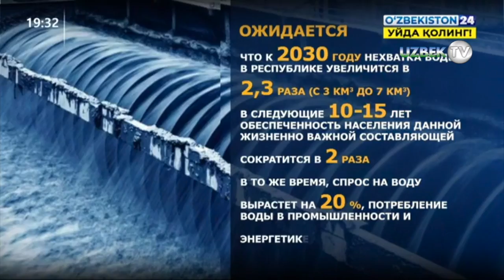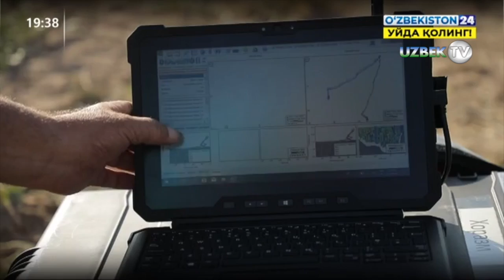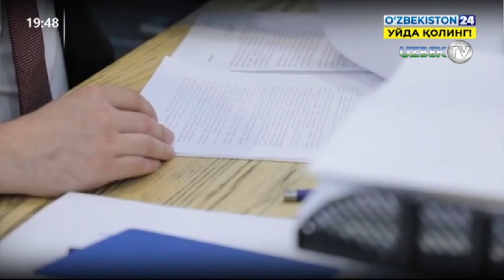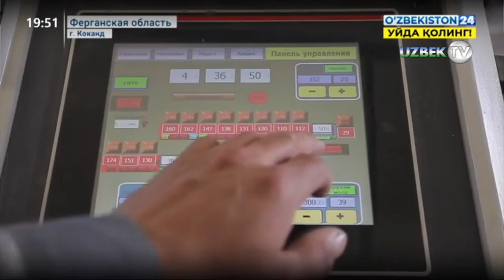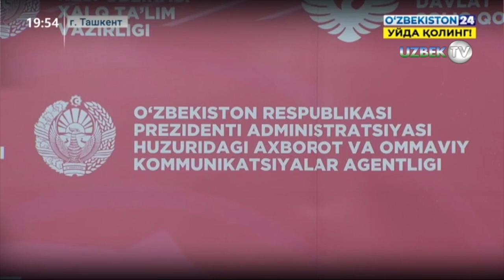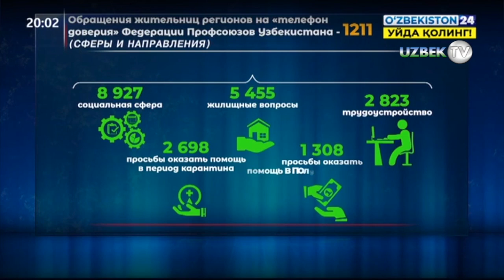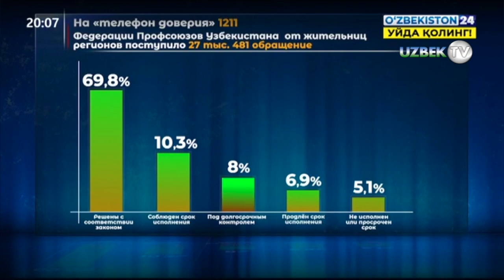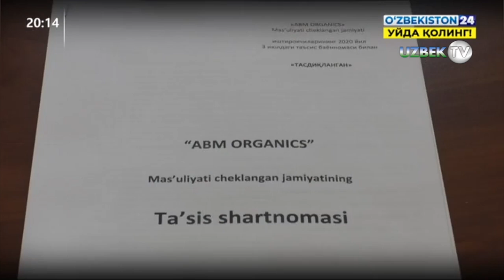"Новости 24" Самые важные новости дня. 13/07/2020 | Novosti 24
-Комментарий к Указу Президента «Об утверждении концепции развития водного хозяйства Республики Узбекистан в 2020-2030 годах»;
-Деятельность народных приёмных в Андижанской области;
-Отклики специалистов на утверждение национальной стратегии Республики Узбекистан по правам человека на 74-ой сессии Ген.Ассамблеи ООН;
-Открытие новых предприятий в свободной экономической зоне «Коканд» Ферганской области;
-COVID–19: Ситуация в Узбекистане;
-Брифинги по реализации карантинных мер;
-Рейды по выявлению фактов несоблюдения карантинных правил в Джизаке;
-Начало деятельности оперативно-информационного центра по борьбе с COVID-19;
-Реализация проекта «Аёл рози булса» республиканской рабочей группы при Федерации профсоюзов Узбекистана в Каракалпакстане и Бухаре;
-Инвестиционные проекты на предприятии по производству шёлка в Ташкентской области;
-Строительство «Эшонгузар-сити» в Зангиатинском районе Ташкентской области;
-Узбекистан-Франция: сотрудничество по расширению интенсивных садов;
-Принятие присяги солдат-срочников в Национальную армию.